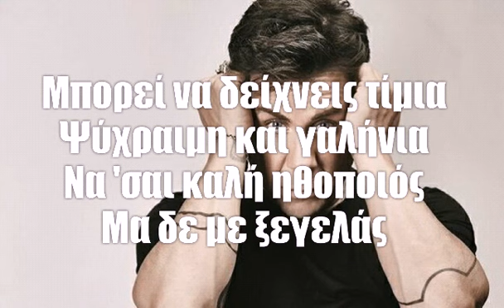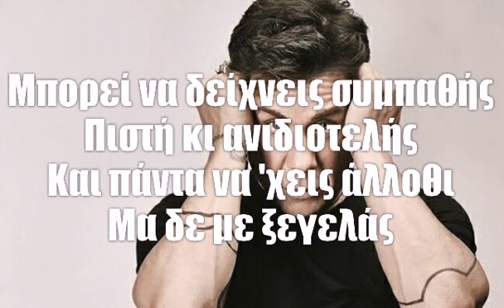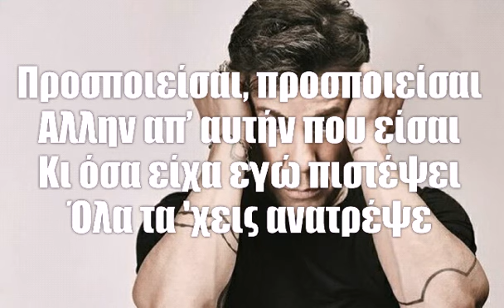Προσποιείσαι | Γιώργος Μαζωνάκης (Lyrics)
Προσποιείσαι | Γιώργος Μαζωνάκης

🎵Μουσική: Φοίβος
📝Στίχοι: Φοίβος
💿Άλμπουμ: Σάββατο
[ Heaven Music | 2003]

Album Track List (Σάββατο)
1) TO GUCCI ΦΟΡΕΜΑ
2) ΑΠΟΨΕ ΘΑ Σ' ΟΝΕΙΡΕΥΤΩ
3) ΦΟΒΕΡΗ
4) ΝΙΚΟΤΙΝΗ
5) ΑΝ ΔΕΝ ΜΠΟΡΕΙΣ
6) ΠΟΥ ΝΑ ΠΑΩ
7) ΕΦΥΓΕΣ
8) ΠΡΟΣΠΟΙΕΙΣΑΙ
9) ΤΕΣΣΕΡΙΣ
10) ΣΑΒΒΑΤΟ
11) ΣΑΝ ΗΜΟΥΝΑ ΠΑΙΔΙ
12) ΕΤΣΙ ΗΜΟΥΝ
13) ΠΑΛΙΟΖΩΗ
Στίχοι:
Μπορεί να φέρεσαι έξυπνα
και τέλεια να κρύβεσαι
ρόλους να υποδύεσαι
μα δεν ξεγελάς.

Μπορεί να δείχνεις τίμια
ψύχραιμη και γαλήνια
να 'σαι καλή ηθοποιός
μα δε με ξεγελάς.

Προσποιείσαι, προσποιείσαι
άλλην απ’ αυτήν που είσαι
κι όσα είχα εγώ πιστέψει
όλα τα 'χεις ανατρέψει.

Μπορεί να λες το ψέμα σου
και πάντοτε να ξεγλυστράς
με το αθώο βλέμμα σου

Μπορεί να δείχνεις συμπαθής
πιστή κι ανιδιοτελής
και πάντα να 'χεις άλλοθι

JelmoMusic🌟 [2019]